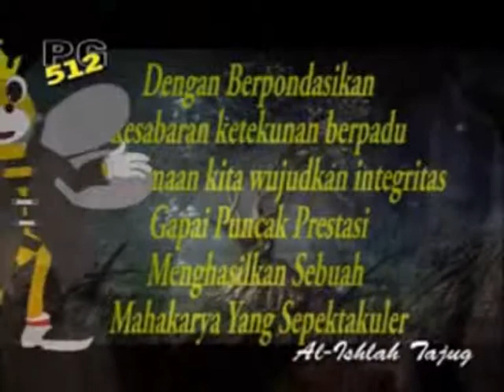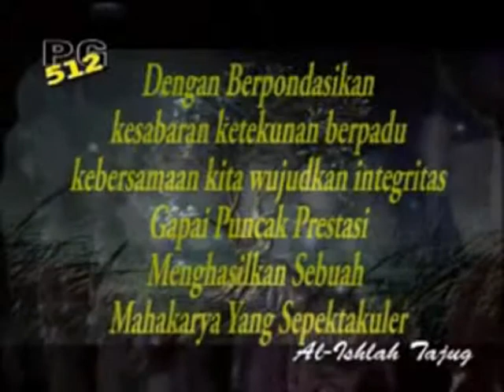Panggung gembira "PG512" Al-ishlah Tajug (Tari Bungo Selanga)